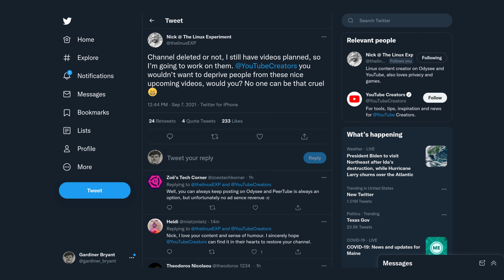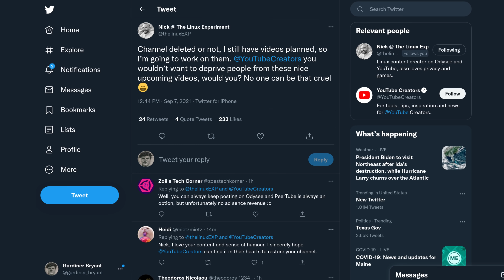The Linux Experiment UNFAIRLY BANNED from YouTube. 😭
* BTC: 1DckZocn7pA7MDzKSu98UbS4TjocfK633x
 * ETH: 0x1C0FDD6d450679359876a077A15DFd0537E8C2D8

1. Be kind to each other.
2. Don't swear, don't use racial slurs (you will be automodded)
3. I reserve the right to permanently ban habitually abusive commenters and I don't apologize. You /won't/ be notified.

Office Rig:
 * Manjaro GNOME

Home Server:
 * ASUS M5A78L-M/USB3